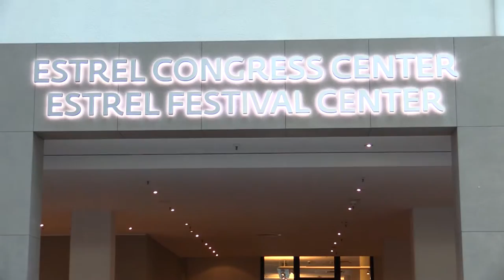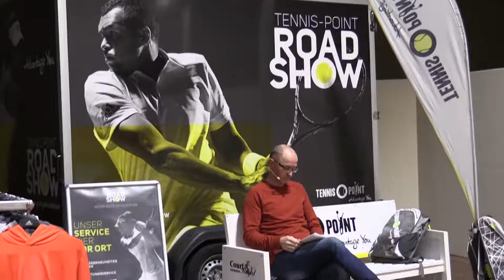DTB Tenniskongress 2017 Imagefilm Logo Intro Outro